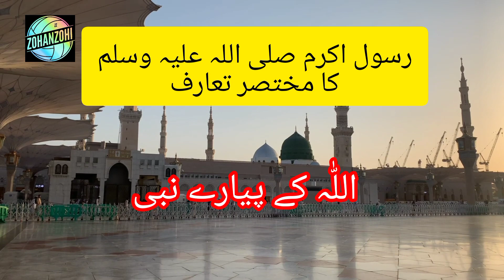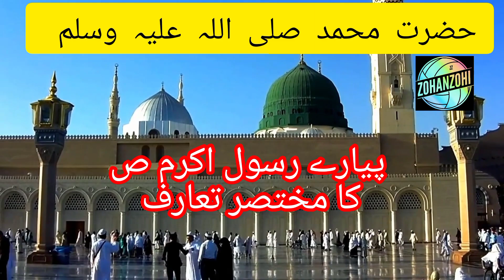حضرت محمد مصطفی صلی اللہ علیہ وسلم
ہمارے پیارے نبی اکرم صلی اللہ علیہ وسلم
Muhammad Mustafa #Rasool nabi #islamic motivation education videos